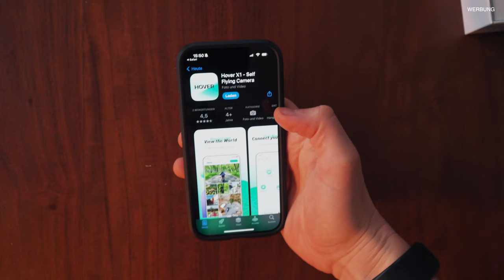KEIN Mountainbike Spielzeug I Hover Air X1 I Selbstfliegende Drohne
Werbung

Get €15 off on HOVERAir X1
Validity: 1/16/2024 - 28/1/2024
Timezone: PST 00:00:00 - 23:59:59

Willkommen zu meinem Video über die Hover Air X1, der selbstfliegenden Kamera Drohne, die definitiv kein Spielzeug ist! In diesem Video zeige ich dir alle beeindruckenden Funktionen und Möglichkeiten dieser innovativen Drohne.

Die Hover Air X1 ist mehr als nur eine Drohne. Mit ihrer fortschrittlichen Technologie und der Fähigkeit, selbstständig zu fliegen, ermöglicht sie atemberaubende Luftaufnahmen und einzigartige Perspektiven. Egal, ob du ein erfahrener Drohnenpilot oder ein Anfänger bist, die Hover Air X1 bietet dir ein intuitives und sicheres Flugerlebnis.

In diesem Video erfährst du alles über die technischen Spezifikationen der Hover Air X1, ihre Flugmodi und die beeindruckende Kameraqualität. Ich teile auch meine persönlichen Erfahrungen und Tipps zur optimalen Nutzung dieser Drohne.

►►►  MTB Ausrüstung